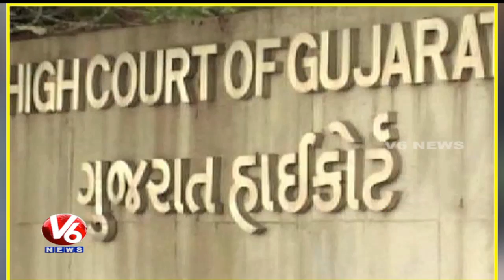R Subhash Reddy Appointed As Chief Justice Of Gujarat High Court | V6 News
Justice R Subhash Reddy, senior most judge of the Hyderabad High Court, has been appointed Chief Justice of Gujarat High Court.